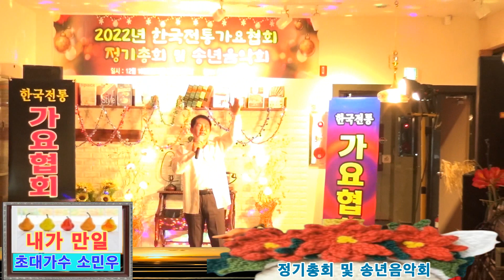내가 만일/가수 소민우/2022 정기총회 및 송년음악회/한국전통가요협회